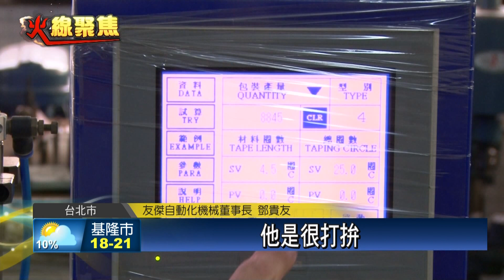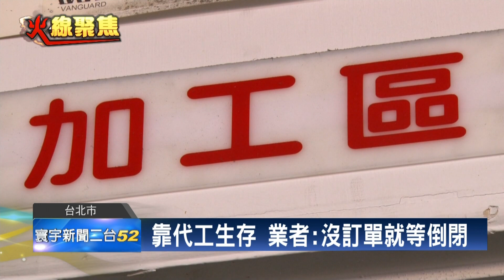寰宇新聞"鴻夏戀品牌反思 代工王國朝向升級"20160330